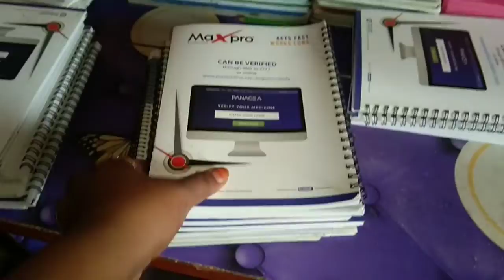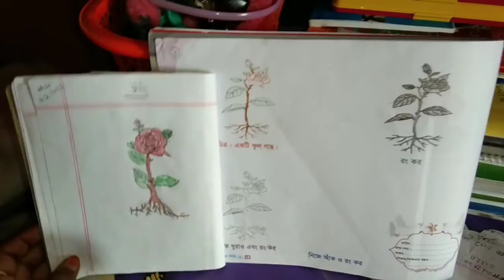জীবনে প্রথম সরিষা ফুলের বড়া তৈরি করে খেলাম কেমন এক্সপ্রেস ছিল আমাদের।টেস্টের রিপোর্ট কি আসলো।।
জীবনের প্রথম সরিষা ফুলের বড়া তৈরি করে খেলাম কেমন এক্সপ্রেস ছিল আমাদের টেস্টের রিপোর্ট কি আসলো

আশা করব বরাবরের মতো আমার আজকের এই ভিডিওটি আপনাদের কাছে অনেক ভালো লাগবে যদি ভালো লাগে তাহলে একটা লাইক দিবেন সুন্দর একটা কমেন্ট লিখবেন এবং এই ছোট্ট চ্যানেলটা আপনাদের ভালোবাসায় এগিয়ে নিয়ে যাওয়ার অনুরোধ থাকলো আজকে আমি একটা নতুন রেসিপি করলাম সরিষা ফুলের বড়া আমি এর আগে কখনো খাইনি তবে অনেক মজা আজকে খেয়েছি আপনারা বাসায় ট্রাই করবেন আপনাদের কেমন হবে আমাকে অবশ্যই কমেন্ট করে জানাবেন সবাই অনেক ভালো থাকবেন সুস্থ থাকবেন আমাদের জন্য দোয়া করবেন আসসালামু আলাইকুম